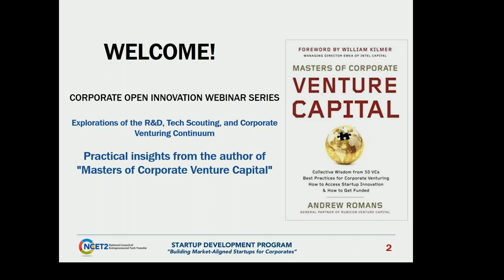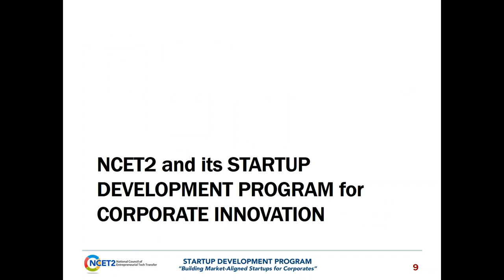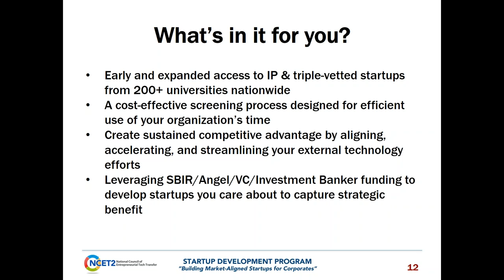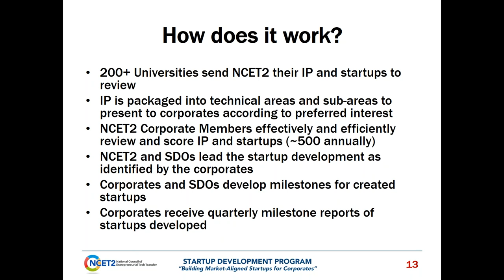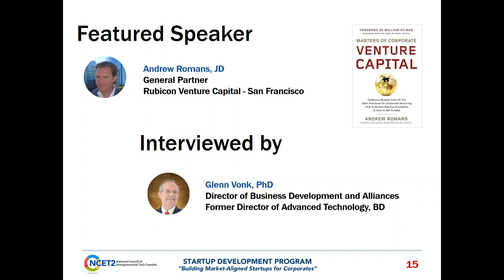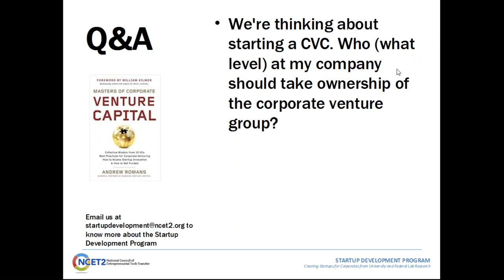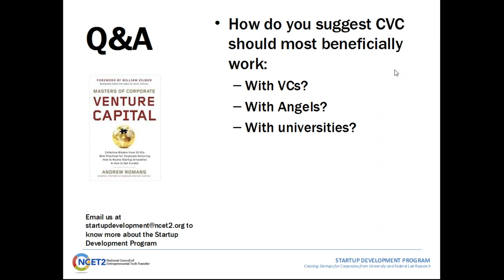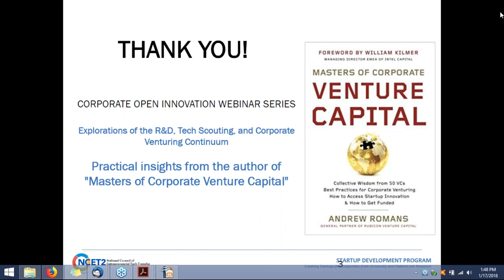Masters of Corporate Venture Capital with Andrew Roman: Corporate Open Innovation Series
Practical insights from corporate practitioners about their experiences in Corporate Venturing, Open Innovation, R&D, and Tech Scouting. We will have frank discussions of where the corporate innovation models are and where they are heading, what's working and what needs realignment. On each webinar you will hear from leading corporate practitioners talk about their experiences and insights as we explore the fast moving innovation enterprise at leading Fortune 500 companies.